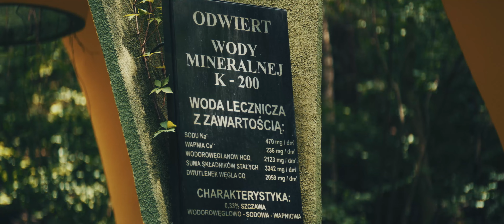Kudowa Zdrój - Tutaj czas płynie inaczej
Zapraszamy do Kudowy-Zdroju
"Tutaj czas płynie inaczej"